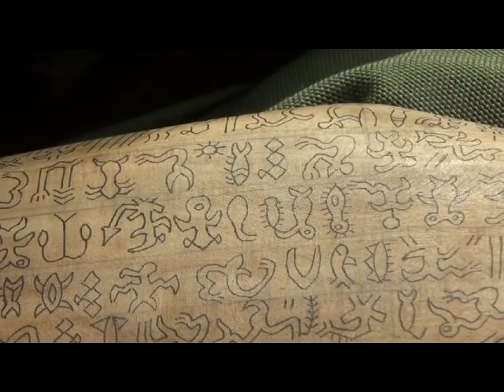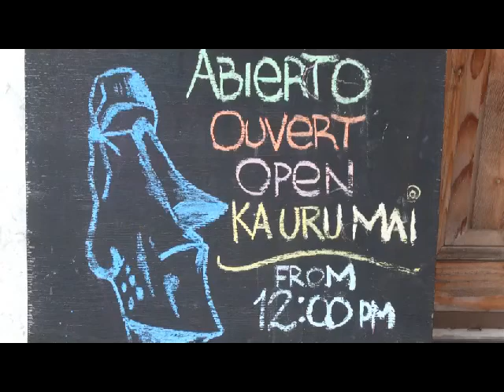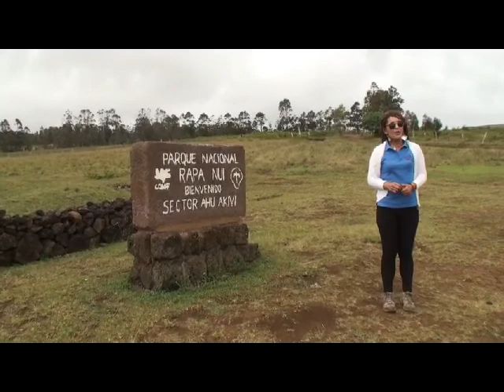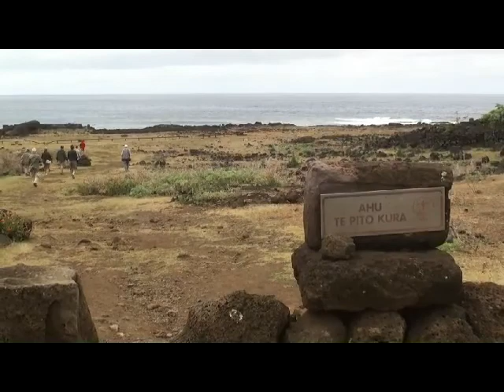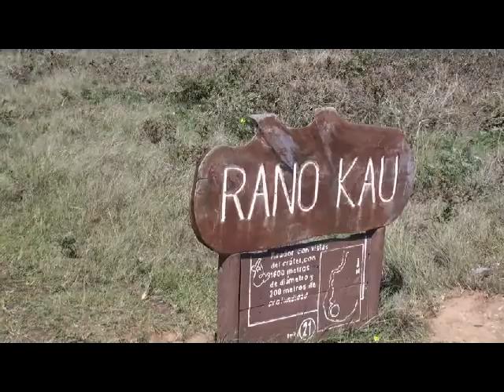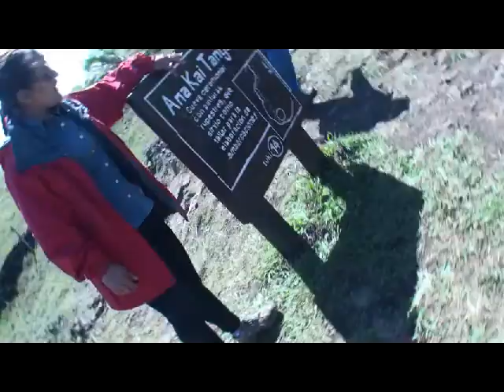Ile de Pâques.avi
Ile de Pâques